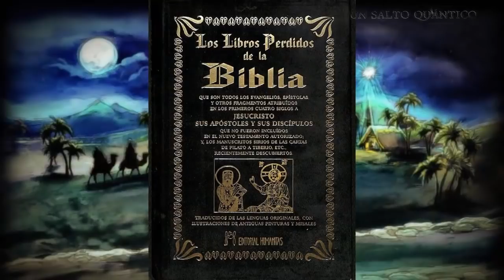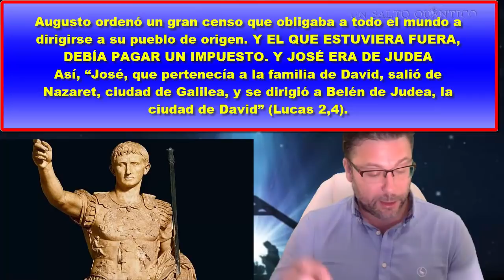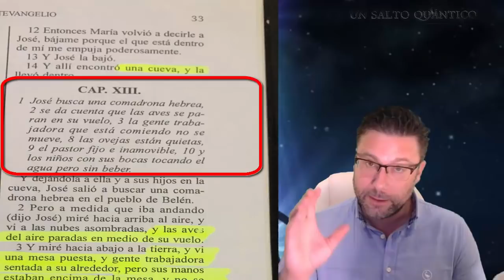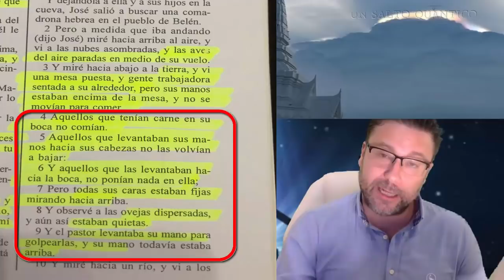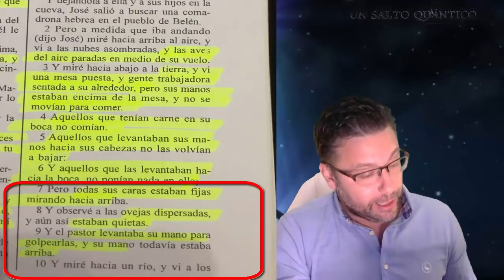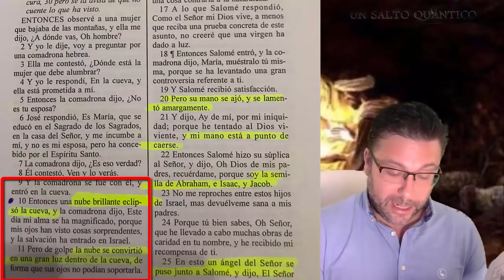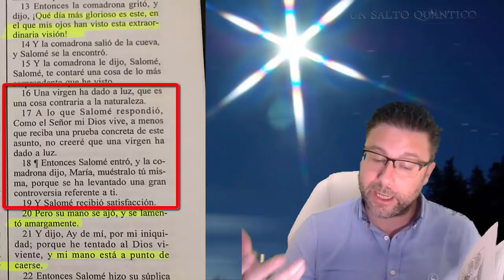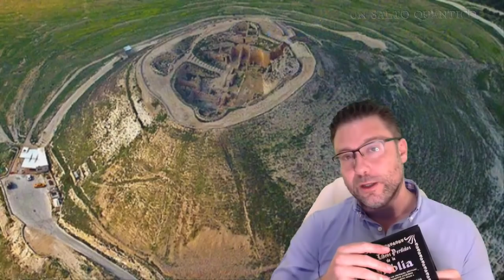Aspectos Sobrenaturales y Ufológicos del Nacimiento de Jesús de Nazaret, según Evangelio Apócrifo.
El Nacimiento de Jesús no se relata en los Evangelios Canónicos, sino en uno Apócrifo redactado por un primo hermano de Jesús. Por qué no está entre los oficiales? por la información sensible que aquí se contiene.
* Donaciones Si alguien quiere hacer una donación, este es el Enlace Paypal.Gracias: cualquier ayuda es bien recibida Y SE TRADUCE EN PODER DEDICAR MÁS TIEMPO A INVESTIGACIÓN Y DIVULGACIÓN.